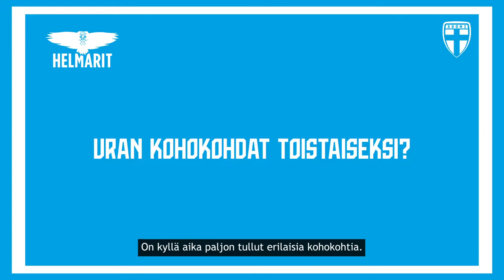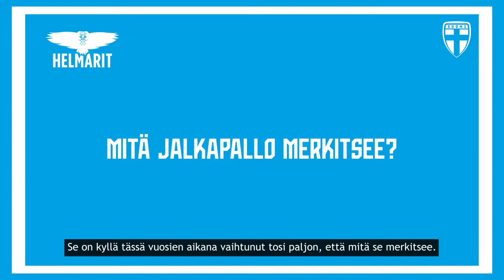Helmarit | Viikon pelaajakortti – Natalia Kuikka! 🦉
Helmareiden Viikon pelaajakortissa tutustutaan joukkueen keskuspuolustajaan Natalia Kuikkaan! 👋💬

🦉 Natalia Kuikka
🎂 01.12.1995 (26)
⚽ Keskuspuolustaja
🛡📌 Portland Thorns FC
🛡🇫🇮 Kemin Into, Merilappi United,
🗣 "Ehkä jalkapallo on sitten sitä, että tutustuu uusiin ihmisiin ja niistä tulee elinikäisiä kavereita."

Mitä mieltä olit tästä videosta? Seuraavassa pelaajakortissa ääneen pääsee Helmareiden hyökkääjä Juliette Kemppi!